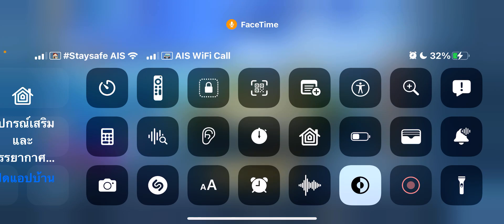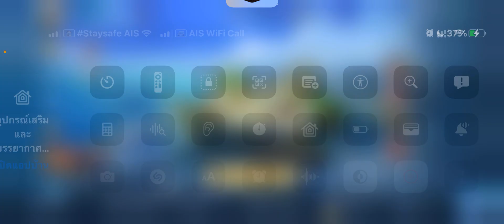ถึงบ้านละฝันดีครับพี่ลู่ไม่ต้องมานั่งรออยู่ในช่วงที่ไม่บอกว่ารักกัน